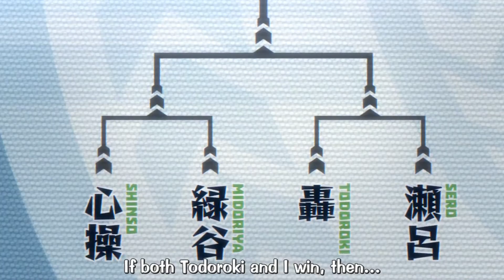► My Hero Academia 【60 FPS】 Start Line || 僕のヒーローアカデミア #6